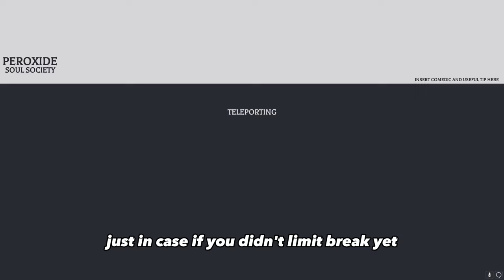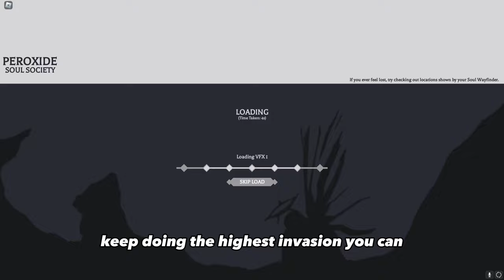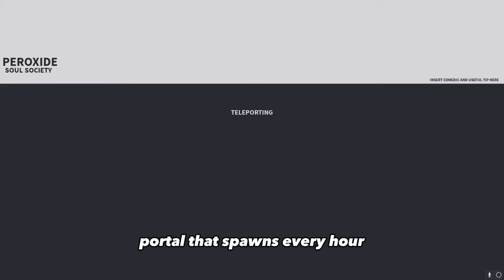[Peroxide] Complete FullBringer Beginner's Guide of Peroxide!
In This video, I Teach every new player how to go from a noob to Fullbringer with twin souls.
we go from a normal Noob to a  pro full bringer and this is how you can do it too!

Codes:
CodeCrittersVsBugFixersPart2 - Enter this code to claim 30 Product Essences. (NEW)
CodeCrittersVsBugFixers - Enter this code to claim 30 Product Essences. (NEW)
StopListeningToTrialMods - Enter this code to claim 10 Product Essences. (NEW)
HappyNewYearJoMamaJoeBiden12121 - Enter this code to claim 30 Product Essences.
Timestamps:
00:00 Stats
01:36 How to Become a Fullbringer
06:12 How to do invasions
09:10 Twin Souls
13:11 Outro

Roblox is an online game platform and game creation system developed by Roblox Corporation. It allows users to program games and play games created by other users. Created by David Baszucki and Erik Cassel in 2004 and released in 2006, the platform hosts user-created games of multiple genres coded in the programming language Lua. For most of Roblox's history, it was relatively small, both as a platform and a company, due to both co-founder Baszucki's lack of interest in press coverage and it being "lost among the crowd" in a large number of platforms released around the same time. Roblox began to grow rapidly in the second half of the 2010s, and this growth has been accelerated by the COVID-19 pandemic.[7][8]
Bleach (stylized in all caps) is a Japanese anime television series based on Tite Kubo's original manga series of the same name. It was produced by Studio Pierrot and directed by Noriyuki Abe. The series aired on TV Tokyo from October 2004 to March 2012, spanning 366 episodes. The story follows the adventures of Ichigo Kurosaki after he obtains the powers of a Soul Reaper—a death personification similar to the Grim Reaper—from another Soul Reaper, Rukia Kuchiki. His newfound powers force him to take on the duties of defending humans from evil spirits and guiding departed souls to the afterlife. In addition to adapting the manga series it is based on, the anime periodically includes original self-contained storylines and characters not found in the source material.

Viz Media obtained foreign television and home video distribution rights to the Bleach anime in March 2006. Bleach was broadcast in the United States on Adult Swim from September 2006 to November 2014.

Bleach: Thousand-Year Blood War, a sequel series covering the manga's final story arc, also animated by Pierrot and directed by Tomohisa Taguchi, aired its first 13-episode cour on TV Tokyo from October to December 2022. The second cour premiered in July 2023.
Roblox is free-to-play, with in-game purchases available through a virtual currency called "Robux". As of August 2020, Roblox had over 164 million monthly active users, with it being played by over half of all children aged under 16 in the United States.